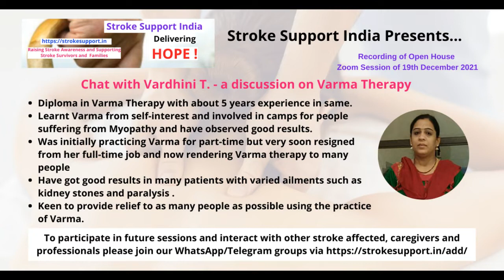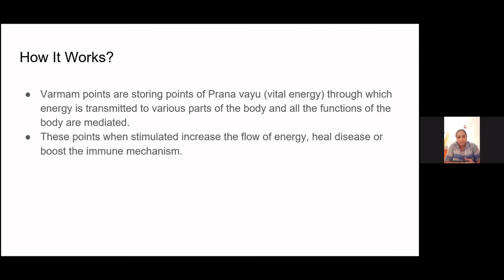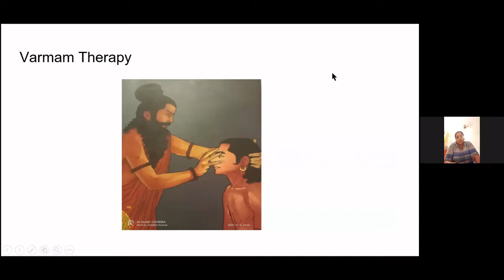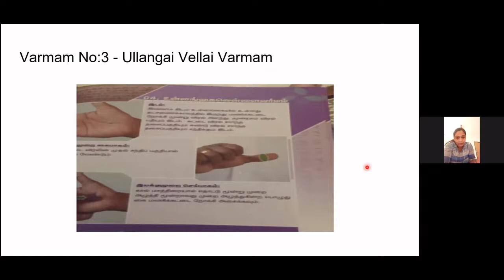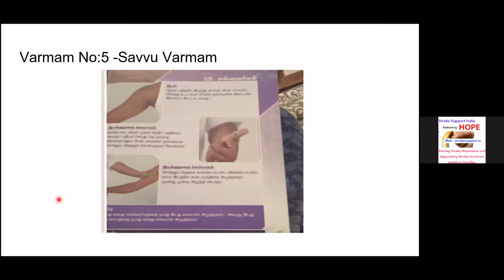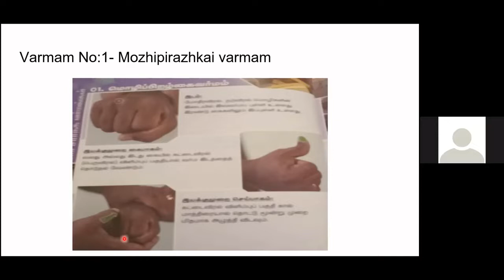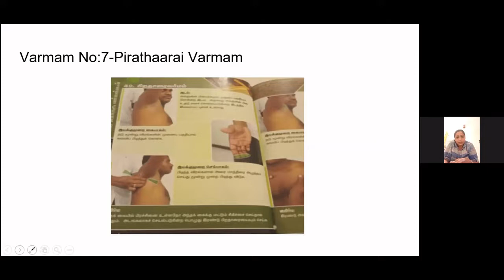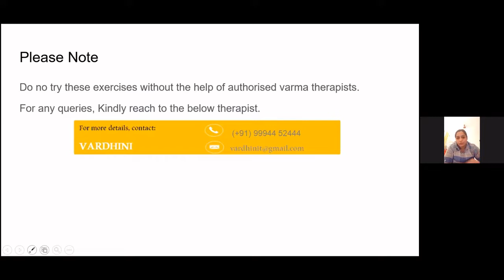Varma Therapy for Stroke affected - Chat with Ms Vardhini T.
Recording of our Zoom Session on 19th December 2021
Of course attending and participating live is MUCH better !
JOIN OUR WHATSAPP/TELEGRAM STROKE SUPPORT GROUPS!
All Stroke Affected, their families, caregivers and all public-minded Stroke Management Professionals people who wish to help are invited to join to be encouraged, helped and motivated via interactions with other Stroke Warriors and to be invited to our various online/offline meet-ups.
HELP US ORGANIZE SIMILAR VIDEOS AND OTHER ACTIVITIES TO RAISE STROKE AWARENESS AND HELP THE AFFECTED.
Please help us in our efforts with your Amazon Purchases.
We will also be grateful for your donations. Link for same :
You may reduce your Indian Income Tax as well.